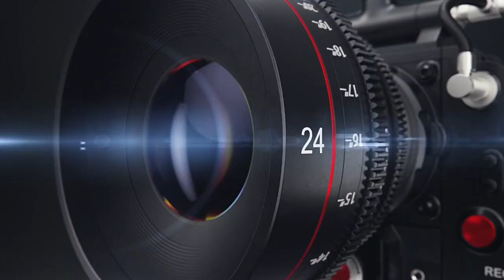Kado Jatra ll Sirjapali ll Saintala